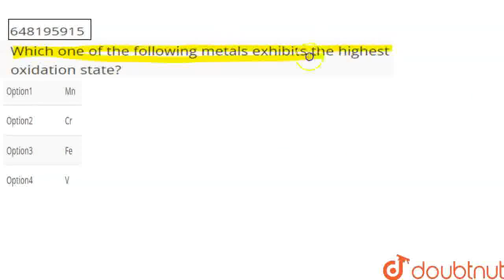Which one of the following metals exhibits the highest oxidation state? | CLASS 12 | PERIODIC CL...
Which one of the following metals exhibits the highest oxidation state?
Class: 12
Subject: CHEMISTRY
Chapter: PERIODIC CLASSIFICATION OF ELEMENT
Board:KVS

👉 Have Any Query? Ask Us.